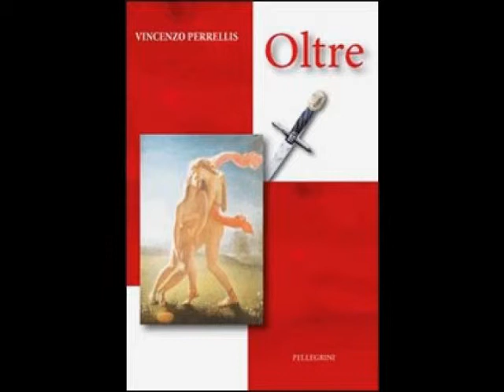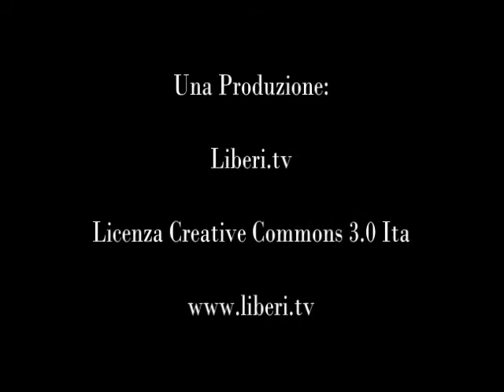Presentazione del libro "Oltre" - Intervento di Marco Marchese (Associazione Certi Diritti) 16/05/13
- Presentazione del libro "Oltre" di Vincenzo Perrelis, intervento di Marco Marchese - Rende (Cosenza) 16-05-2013